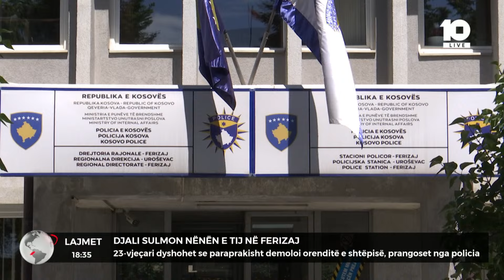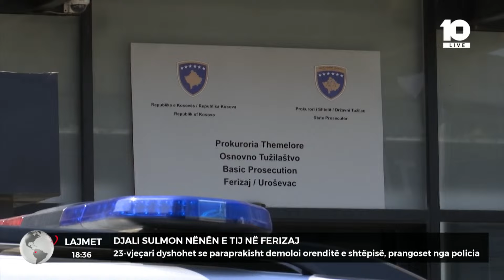Djali sulmon nënën e tij në Ferizaj